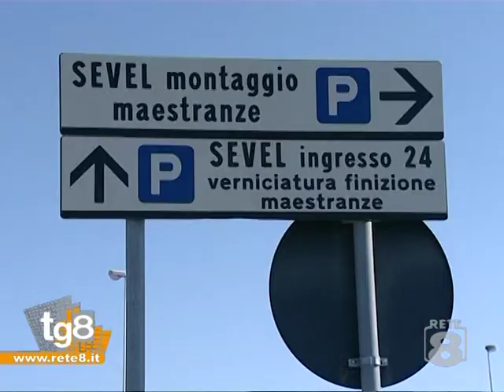Atessa: i problemi della Honda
Servizio di: Paolo Castignani.